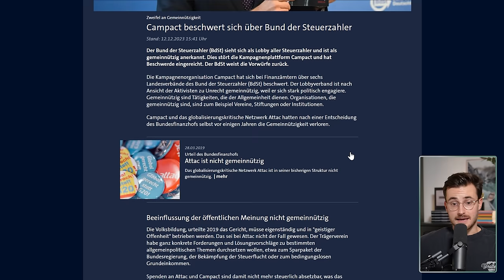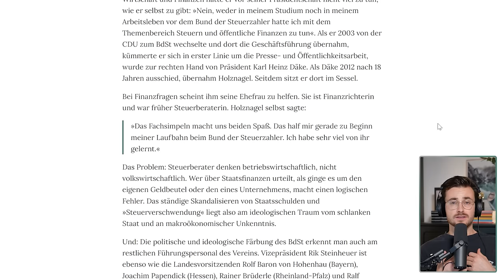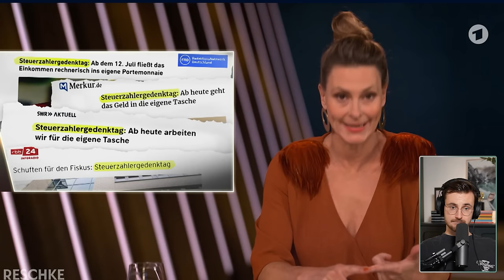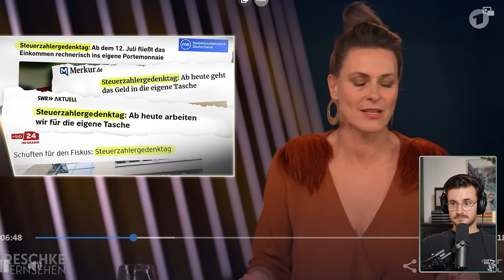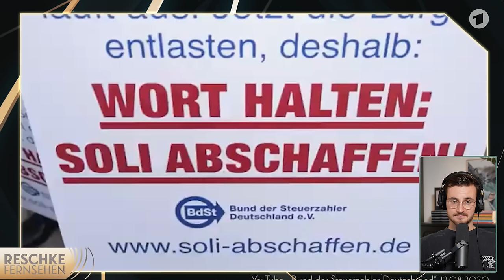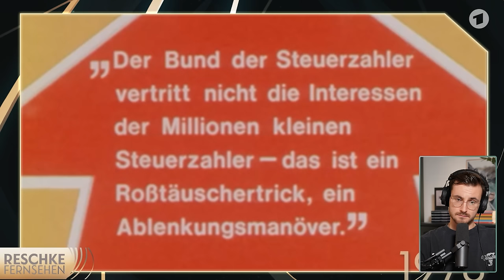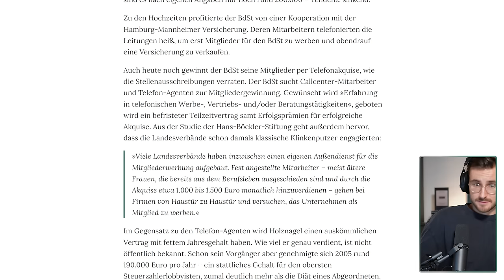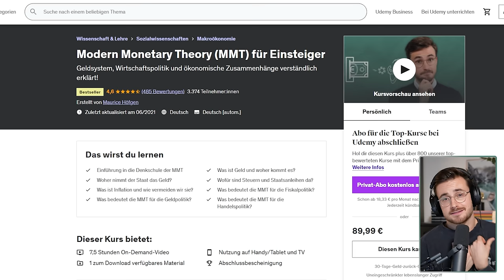Nähe zur AfD: So rechts ist der Bund der Steuerzahler! | Reaktion auf Reschke Fernsehen AfD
Den Bund der Steuerzahler (BdSt) kennt man wegen seiner Schuldenuhr oder durch Fernsehauftritte seines Präsidenten, Reiner Holznagel. Der Verein gibt sich als gemeinnützige, unabhängige und parteipolitisch neutrale Lobby aller Steuerzahler. Doch der Schein trügt. Wie nah sind sich Steuerzahlerbund und rechte Parteien? Und: Wieso gibt es Kooperationen mit der AfD?

Code: Weihnachten

Schnitt & Postproduktion: Florian Dick
Soundstripe: PCIBOIE6R1KKVNMK
Bild: IMAGO / photothek

Inhalt:
00:00:00 Intro
00:03:19 Reaktion
00:45:41 Outro

📘 Mythos Geldknappheit